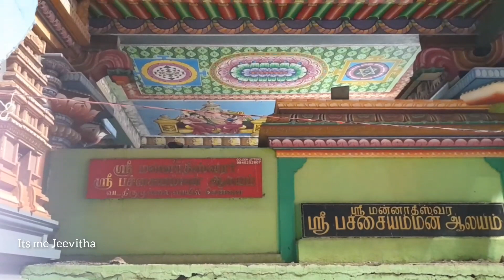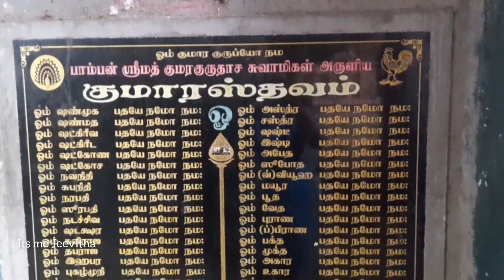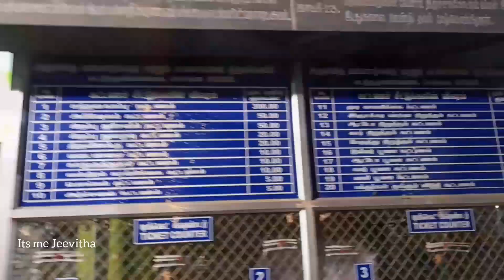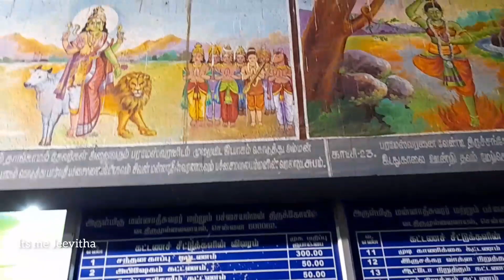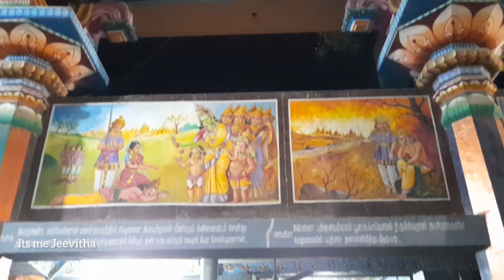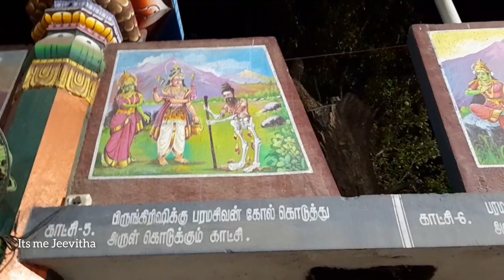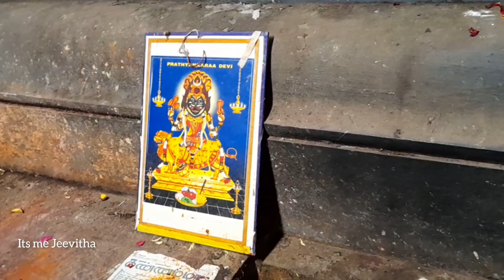பச்சையம்மன் கோயில் வரலாறு திருமுல்லைவாயில் | Pachaiamman Temple - Thirumullaivoyal | Chennai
14, Kulakarai St, Pachaiamman Nagar, Thirumullaivoyal, Avadi, Chennai Suburb,near the main road.
Timings = 6am-1pm to 2pm-8pm
Goddess in green colour Idol.
The presiding deity of the temple is Goddess Pachaiamman and the outer premise of the temple is adorned with 14 statues of guardian angles, even the animals which had helped Goddess Pachai Amman were revered in this temple.
Once the great saint, Ramana Maharishi has visited this temple and he gave the reason for Goddess’s name. According to him, when the Goddess Parvathi did austerities at Gauthamashram, her body color changed to emerald green due to the power emitted during her penance, and after this, she went around the hill performing austerities at many places and finally confluence with Lord Shiva. Ergo, she got the name Pachai Amman.
பார்வதி தேவி தவம் செய்ய தேர்வு செய்த அற்புத திருத்தலம் திருமுல்லைவாயில் ஆகும். சென்னை: சென்னையை அடுத்துள்ள வட திருமுல்லைவாயில் பச்சையம்மன் திருத்தலமானது அம்பத்தூரில் இருந்து ஆவடிக்கு செல்லும் சாலையில் அமைந்துள்ளது. பல்வேறு சிறப்புகள் நிறைந்த இந்த பச்சைமலை அம்மன் கோயில், சுமார் 500 ஆண்டுகளுக்கு முன்பே சிறப்புடன் திகழ்ந்திருக்கிறது.அன்னை பார்வதி,இமயமலையிலிருந்து மரகதவல்லியாக வந்து சென்னை திருமுல்லைவாயலில் குடிகொண்டதால் இங்கு அம்மனை பச்சைமலை அம்மன் என அழைத்து வழிபடுகிறார்கள் பக்தர்கள். சிவனும் பார்வதியும் வீற்றிருக்க அங்கே வந்த பிருங்கிபார்வதி தேவி தவம் செய்ய தேர்வு செய்த அற்புத திருத்தலம் திருமுல்லைவாயில் ஆகும்.சென்னை: சென்னையை அடுத்துள்ள வடதிருமுல்லைவாயில் பச்சையம்மன் திருத்தலமானது அம்பத்தூரில் இருந்து ஆவடிக்கு செல்லும் சாலையில் அமைந்துள்ளது. பல்வேறு சிறப்புகள் நிறைந்த இந்த பச்சைமலை அம்மன் கோயில், சுமார் 500 ஆண்டுகளுக்கு முன்பே சிறப்புடன் திகழ்ந்திருக்கிறது.அன்னை பார்வதி,இமயமலையிலிருந்து மரகதவல்லியாக வந்து சென்னை திருமுல்லைவாயலில் குடிகொண்டதால் இங்கு அம்மனை பச்சைமலை அம்மன் என அழைத்து வழிபடுகிறார்கள் பக்தர்கள்.
சிவனும் பார்வதியும் வீற்றிருக்க அங்கே வந்த பிருங்கி மாமுனிவர் சிவனை மட்டும் வலம் வந்து வழிபட்டுச் சென்றார். சிவசக்தியான பார்வதி தேவி, இருவரையும் வணங்காமல் சிவனை மட்டும் பிரித்து வணங்கிச் செல்வது நியாயமில்லை என வாதிட்டதோடு, இது போன்ற தவறு இனி ஏற்படாமல் இருக்கச் சிவனின் உடலில் சரிபாதி வேண்டும் என வேண்டினார். சிவன்மறுக்க, வைராக்கியத்தோடு சிவனைப் பிரிந்து தவம் செய்ய உரிய அனுமதியைப் பெற்றார்.
காவி உடை, ருத்திராட்சம், சடை தரித்துப் பூலோகத்துக்கு வந்து தவம் செய்ய சரியான இடத்தைத் தேடினார். இமயம் தொடங்கி ராமேஸ்வரம், கன்னியாகுமரிவரை அனைத்துத் தலங்களிலும் நீராடி, சிவபிரான் குடிகொண்டுள்ள தலங்களில் சிவபூஜை செய்யக் கிளம்பினார். பார்வதியுடன் அவருடைய தோழிகளான 64 யோகினியர் துணையாக வந்தார்கள்.
காசி முடிந்து உஜ்ஜயினி வரும்போது அக்னி வீரன், ஆகாச வீரன் உட்பட மொத்தம் ஏழு சகோதரர்கள் பெண் பித்தர்களாகவும் அநீதர்களாகவும் கொடுமையானவர்களாகவும் நாட்டை ஆண்டு வந்தனர்.அக்னி வீரன்,அழகு மிகுந்த பெண்ணான உமாதேவியிடம் சென்று தான் அவரைக் கண்டு மோகிப்பதாகக் கூறினான்.பார்வதி உடனே சிவனைத் துதிக்க, திருமால் பிரம்மா மற்றும் அஸ்வினி தேவர்கள் அவருக்கு பக்கத் துணையாக வந்தனர்.
தன் சகோதரியிடம் தகாத வார்த்தை பேசிய அக்னி வீரனை கண்டு பெரிய அரக்க வடிவம் கொண்ட திருமால், வானளவு உயர்ந்து அவனைத் தன் காலடியில் அழுத்திச் செயலற்றவனாக்கினார். வானளவு உயர்ந்து நின்றதால் வான் முனி எனப்பட்டு வாழ்முனியாக மருவி அழைக்கப்பட்டார். உடன் வந்த ரிஷிகளும் திருமாலைப் போல் பேருரு கொண்டனர்.அக்னி வீரனின் மகனான வீரமுத்து இதைக் கண்டு வெகுண்டெழுந்து போருக்கு வர,வாழ்முனியான திருமால் அவனது படைகளை அழித்தார். அவனை வதம் செய்யப் போகும்போது அவனுடைய மனைவி வீராட்சி விஷ்ணுவின் காலில் விழுந்து மடிப்பிச்சை கேட்க, வாழ்முனி அவனை விடுவித்தார்.
தேவர்கள் தங்கள் இருப்பிடம் திரும்ப, பார்வதிக்குத் துணையாக மகாலட்சுமி, சரஸ்வதி, இந்திராணி, ஆகியோர் இருப்பார்கள் எனக் கூறிச் சென்றார் திருமால்.சிவன் கட்டளைப்படி அவர்களோடு உமையாள் காசிமா நகர் சென்று அன்னபூரணியாகி அறம் செய்து யோக பூமியான காசியை விட்டு ஒவ்வொரு சிவத்தலமாக பூஜை செய்து மோக பூமியான காஞ்சி செல்லத் தொடங்கினார்.
வழியில் தவம் செய்ய தேர்ந்தெடுத்த திருமுல்லைவாயில் என்னும் இடத்தில் உமையம்மை சிவ கங்கை சூரிய புஷ்கரணி என்னும் சக்தி தீர்த்தத்தை உருவாக்கினார்.அந்தத் திருக்குளத்தின் கரையில் மக்களுக்கும் தேவர்களுக்கும் அல்லல் கொடுத்துவந்த ஹதாசுரனையும் அவனது படைத்துணை மகாபூதத்தையும் அழித்தார். அங்கு கோயில் அமைத்து சிவபூஜை  செய்ய தேர்தெடுக்கப்பட்ட இடம் தான் இன்று நாம் வாழிபாடு செய்யும் பச்சையம்மன் திருத்தலமாகும்.
இக்கோயிலில் மன்மதன் ரதி, பெருமாள், முடியால் அழகி பூங்குறத்தி, விநாயகர், பைரவர் ஆகியோருடன் திருமால் பெரிய மீசையுடன் வாழ்முனியாக அமர்ந்திருக்கிறார். எதிரில் சுகரிஷியும் கருடாழ்வாரும் துணை நிற்கின்றனர். செம்முனி, கருமுனி, முத்துமுனி, வேதமுனி, நாதமுனி, சடாமுனி ஆகிய ஆறு முனிகளும் அமர்ந்து காவல் காக்கின்றனர்.எதிரே அவர்களது குதிரை முதலிய வாகனங்கள் தயார் நிலையில் அணிவகுத்து நிற்கின்றன.
எதிரில் கௌதம முனிவர் சிவலிங்க உருவோடு நின்ற கோலத்தில் அருள, அவருக்கு வலப்புறம் பச்சையம்மன் தவக்கோலத்தில் வழிபட்ட மன்னாதீஸ்வரர்,அகோர வீரபத்திரர் சன்னிதிகள் உள்ளன.செவ்வாய், வெள்ளி, ஞாயிறு, அமாவாசை,பெளர்ணமி ஆகியவை சிறப்பு தரிசனம் செய்ய சிறந்த நாட்களாக கருதப்படுகிறது.அம்மன் திருத்தலங்களில் நடைபெறும் ஆடி மற்றும் நவராத்திரி போன்ற அனைத்துத் திருநாட்களிலும் இங்கே சிறப்பாக பூஜை நடைபெறுகிறது.